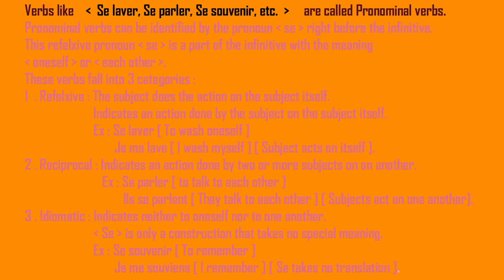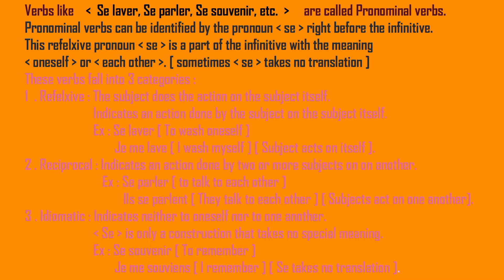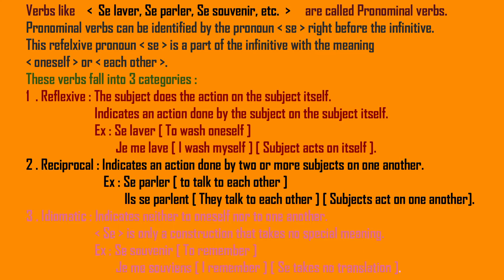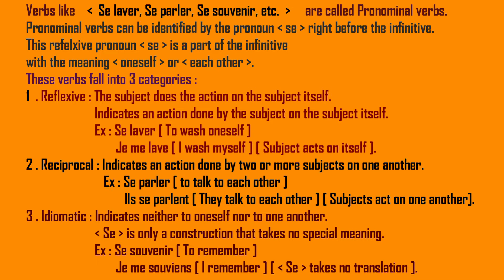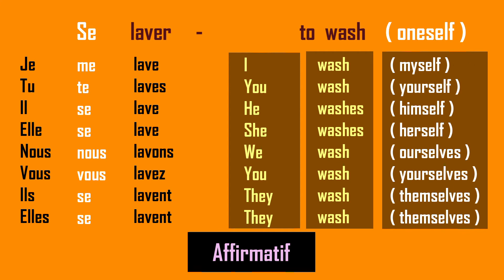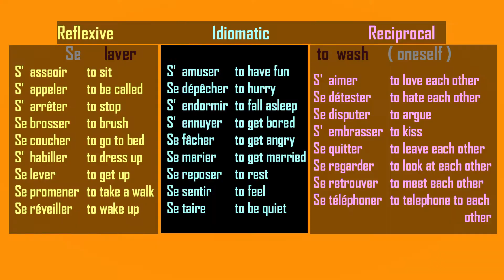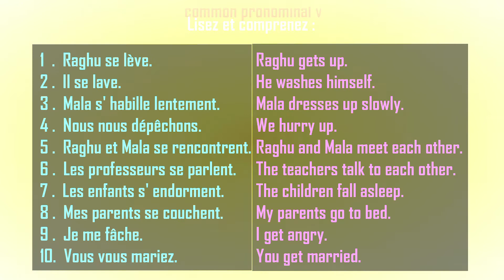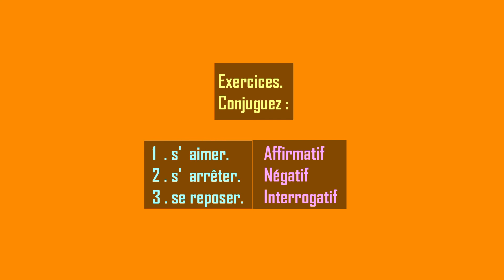French Digital 22. Le verbe pronominal.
Definition of pronominal verbs.
Conjugation in indicative present in 3 forms.
Plenty of examples.
Detailed text with voiceover explanation.
Very useful YouTube playlist that can be used by French teachers.
They can share this link to their students during online classes.
These YouTube videos can be projected to the students in the classroom too.
French students world wide are advised to share these DIGITAL FRENCH CLASS videos among themselves and have discussion on the topics discussed.